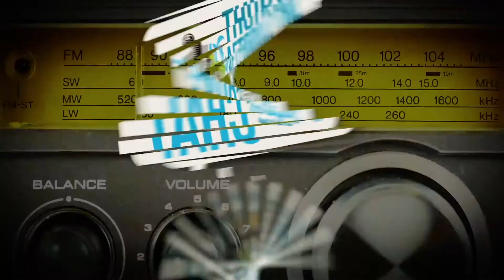Jordan Feliz | Thursday Afternoon Chat with Jayar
This week, Jayar sits down with Jordan Feliz!